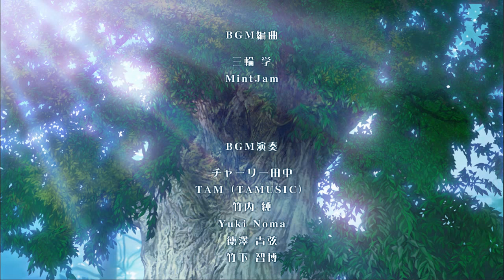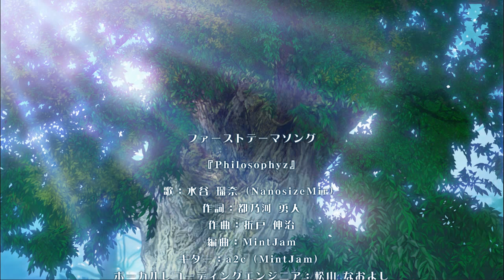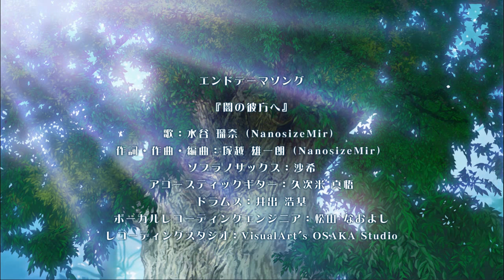Rewrite (Kotori's Route) #62 (FINALE) - Visual Novel Corner☆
The finale of Kotori's route!